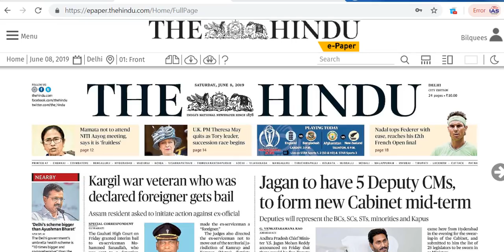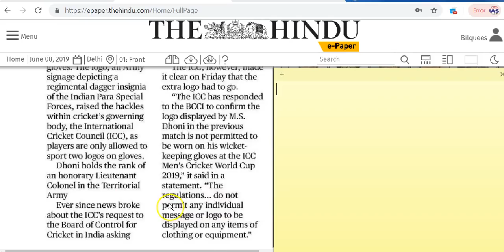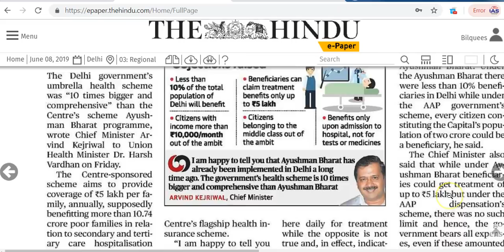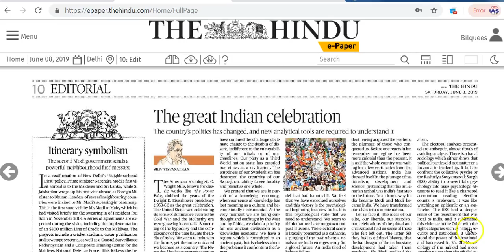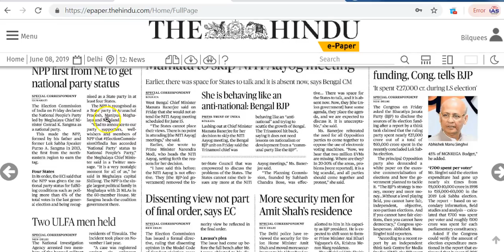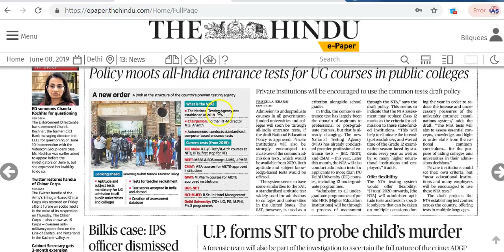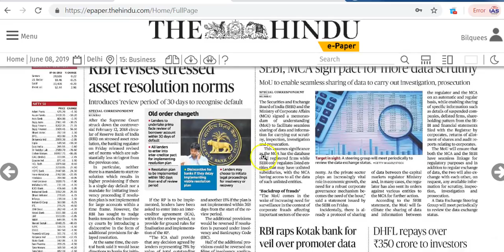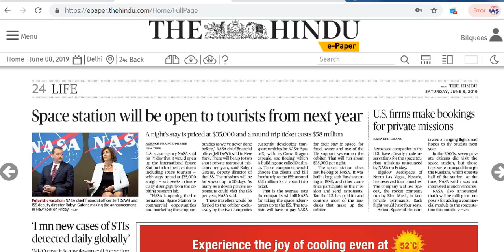IAS Daily Current Affairs | The Hindu Analysis by Mrs Bilquees Khatri (8 June 2019)